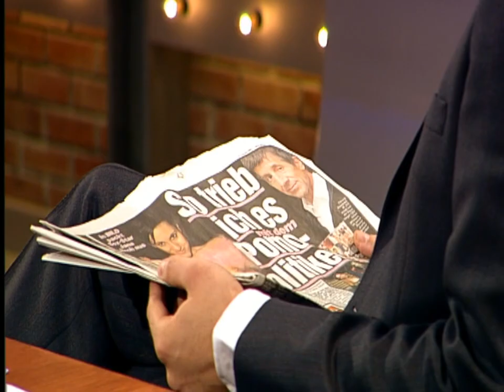Interview mit Jana Bach | Die Niels Ruf Show